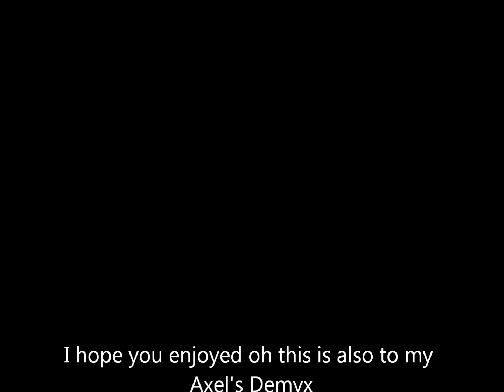AkuDemmy Day AMV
Axel x Demyx the art does not belong to me Song Poison by Groove Coverage